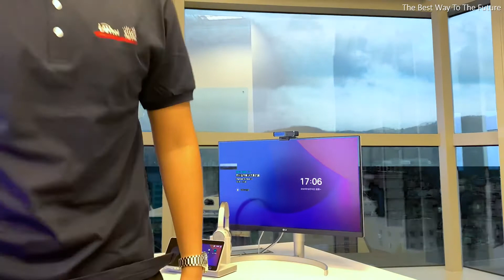The Best Way To The Future｜CISCO Webex Desk Hub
✨｜新品｜ CISCO Webex Desk Hub✨
馬上跟著阿慷一起來看看吧👉👉👉